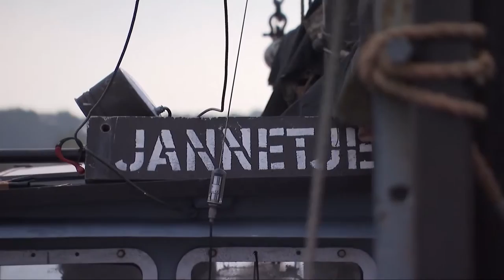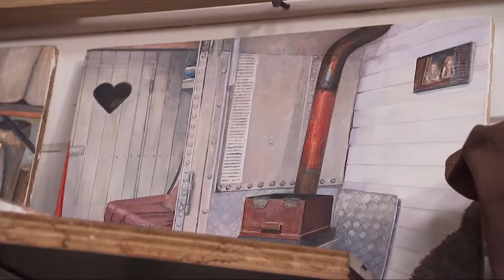Marja Zomer op de IJssel door TV Gelderland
TV Gelderland komt op bezoek bij kunstenaar Marja Zomer in de serie 'Het mysterie van de IJssel'